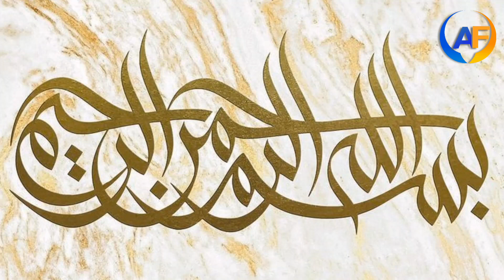Ghous e Azam Ka Wazifa | Hazrat Abdul Qadir Jilani Ka Wazifa | Dolat Ka Wazifa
Your Quires:-

ghous pak ka wazifa
ghous e azam
ghous pak ka wazifa for rizq
gause azam ka wazifa
isme azam ka wazifa
hazrat ghous e azam ka wazifa
seerat e ghous e azam ghous e azam ka waqia
hazrat ghous pak ka wazifa
ghouse azam ka wazifa
ghous e pak ka wazifa
ghaus e azam
hazrat ghous e azam ki karamat
shaan e ghous e azam
wazifa
azmat o shan ghous e azam
ghous e azam ka wazifa
wazifa
dolat ka badshah wazifa
rohani wazifa